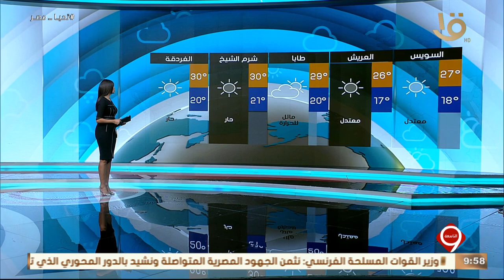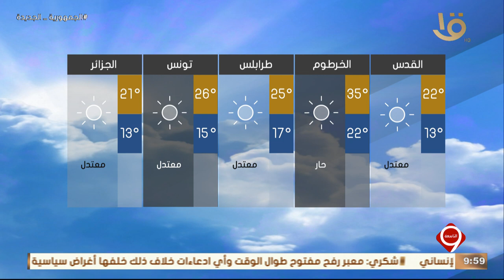بيان بدرجات الحرارة المتوقعة غدا